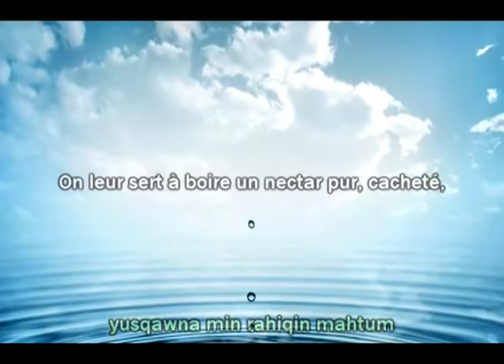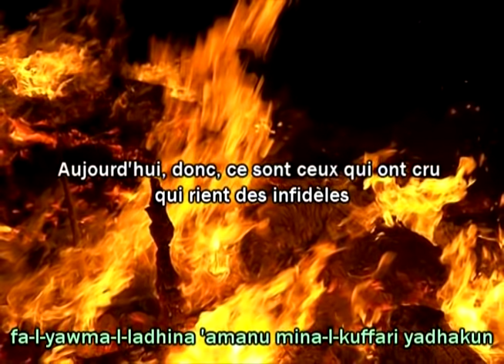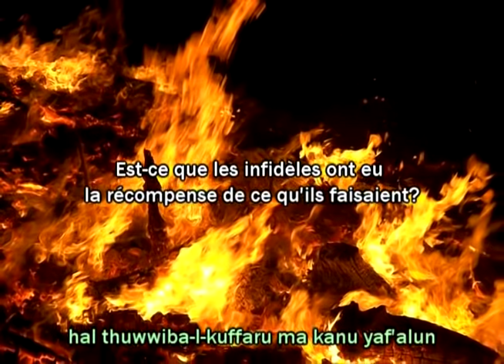MÉDITATION CORANIQUE | AL-MUTAFFIFIN